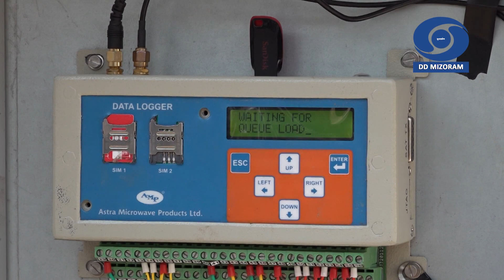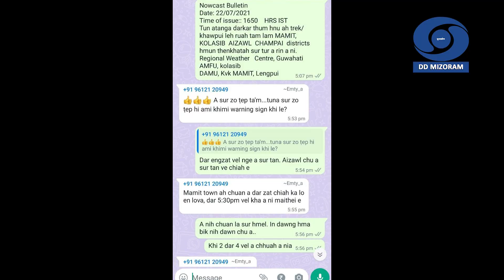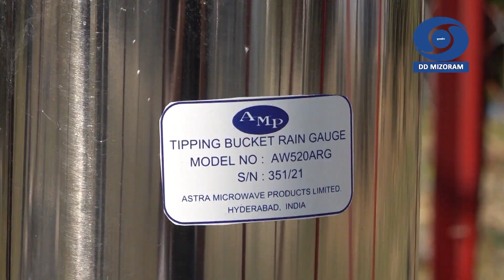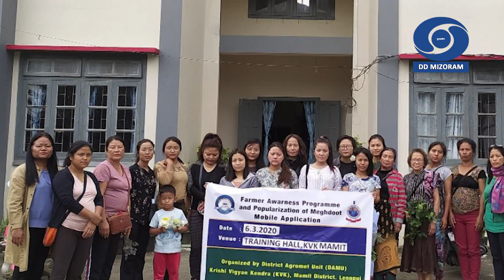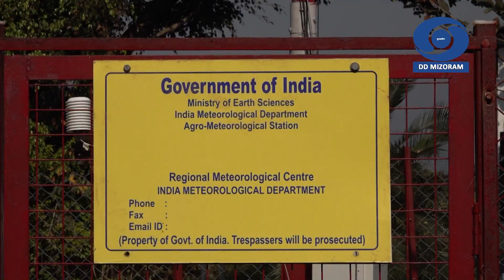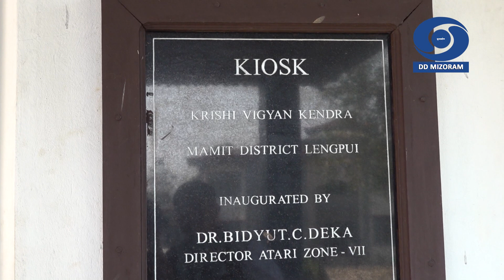Ddk kut hnathawktute pual:- KVK mamit District hmalakna part-II